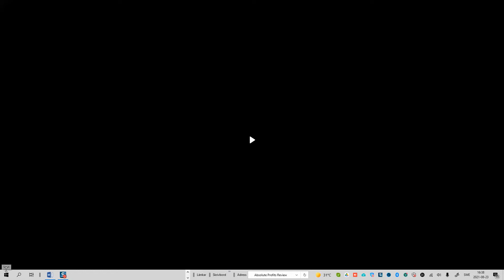Welcome to this Review Video, click on the link below to get my +Bonuses!